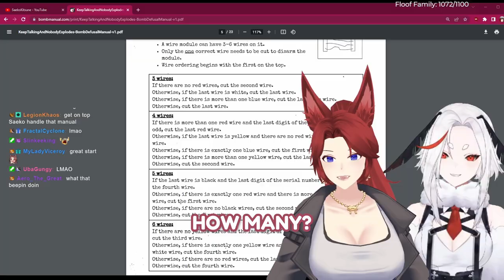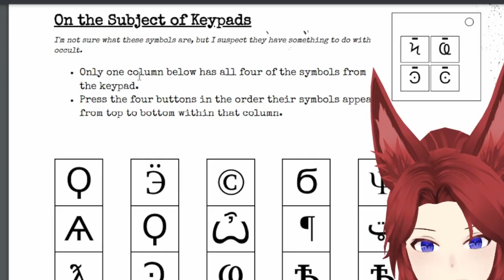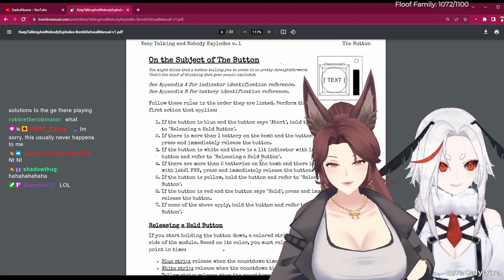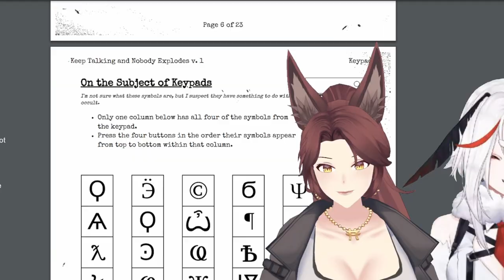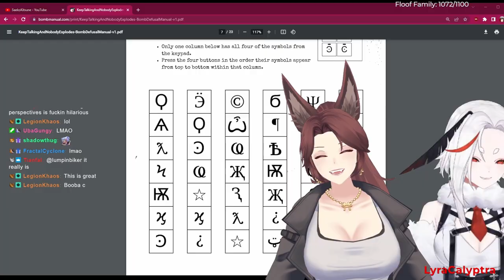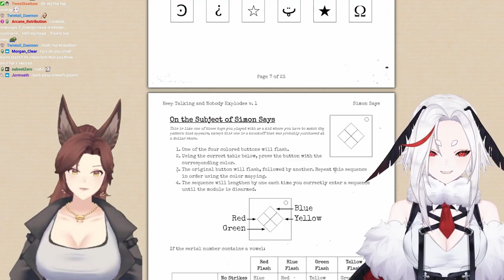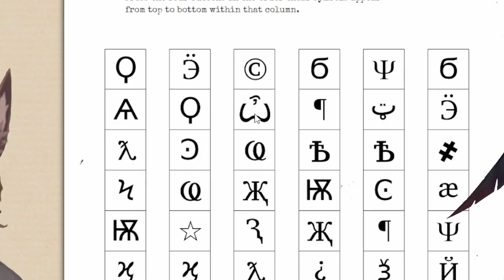CUTE FOX AND ADORABLE MOTH EXPLODE (WAIFU EDITION)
Lyra and I can't stop fighting in front of the kids...